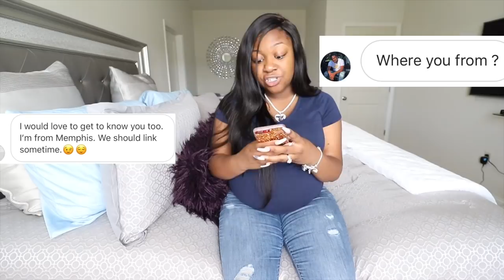CATFISHING my Boyfriend to see if he cheats.. (you won't believe this)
CATFISING my Boyfriend to see if he cheats..I Made a fake Instagram account without Dre knowing to see if he would Fall for it! You MUST SEE THIS!

Join the Journey with us & Watch us Grow as a Family!